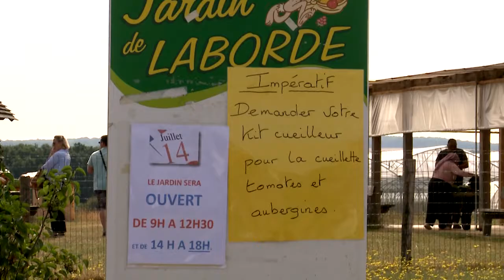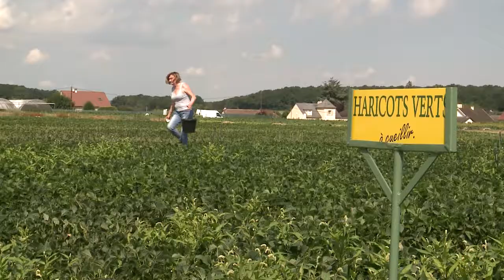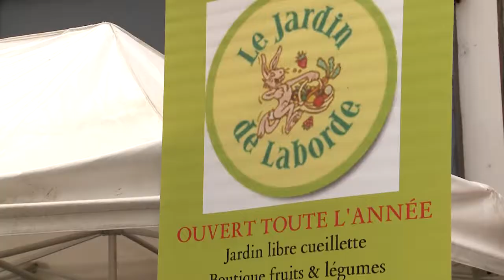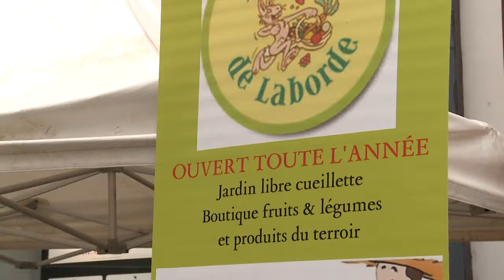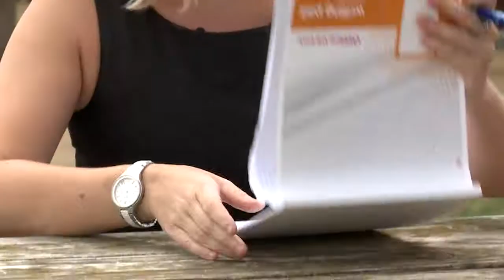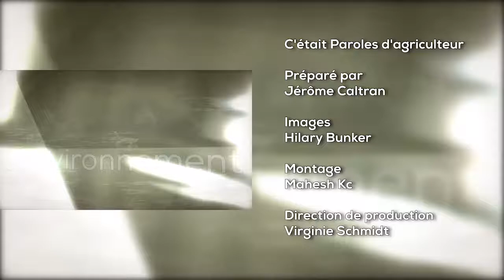Paroles d'agriculteur : le Jardin de Laborde, une réussite par le service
Juché sur la colline de Laborde, à quelques pas d'Auxerre, le jardin de Laborde a été créé en 19996. Eleveur et céréalier à l'origine, Xavier Chavey a diversifié les activités de son exploitatin au fil des ans. Aujourd'hui, il propose une activité de cueillette à la ferme, avec une production en agriculture raisonnée, et une boutique de produits du terroir. Rejoint par sa fille Ludivine en 2013, ils explorent à deux de nouvelles pistes pour satisfaire au mieux les attentes actuelles des consommateurs.